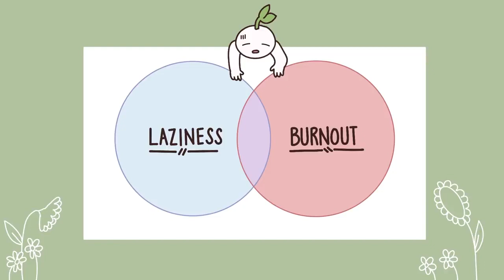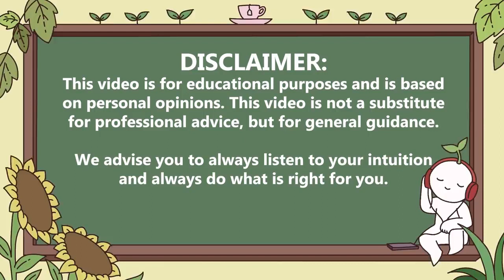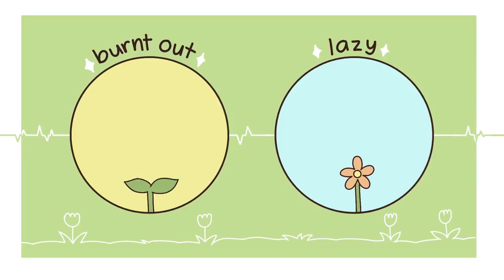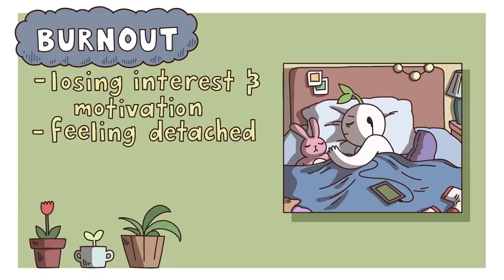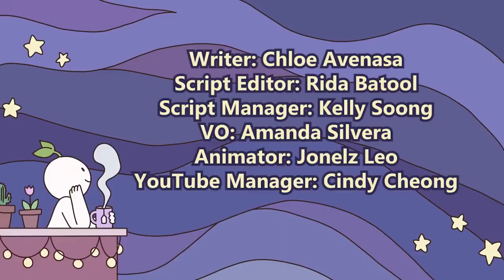6 Signs You’re Burnt Out, Not Lazy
There’s actually a lot of overlap between laziness and burnout that can make it difficult to differentiate between the two. Burnout is defined as “a negative state of emotional, physical, and mental exhaustion caused by excessive stress and an inability to cope with it.” To educate ourselves and better understand the nature of burnout, especially when we ourselves are at risk, here are a few tell-tale signs that what you’re experiencing right now isn’t actually laziness, but burnout.

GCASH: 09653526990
Thanks!

Promote by:@Subanongdako

Z/?utm_medium=copy_link

Writer: Chloe Avenasa
Script Editor: Rida Batool
Script Manager: Kelly Soong

References:

Korunka, C., Tement, S., Zdrehus, C., & Borza, A. (2010). Burnout: Definition, recognition and prevention approaches. Family & Community Health: The Journal of Health Promotion & Maintenance, 43(3), 311-318.
Cropanzano, R., Rupp, D. E., & Byrne, Z. S. (2003). The relationship of emotional exhaustion to work attitudes, job performance, and organizational citizenship behaviors. Journal of Applied psychology, 88(1), 160.